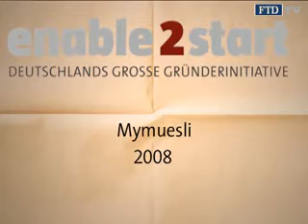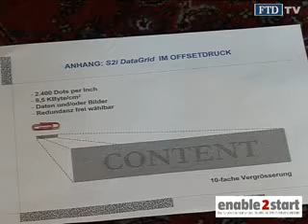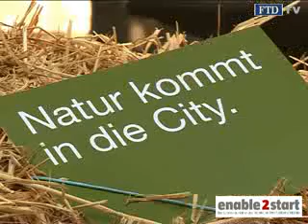enable2start: Das Jahr danach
Was aus den Gewinnern von 2007 wurde.